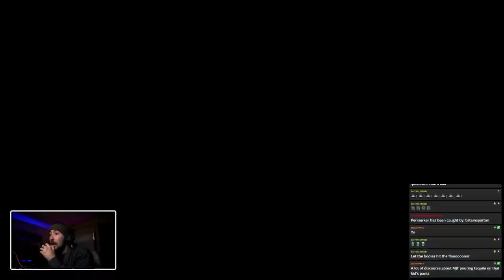Derangey v. Liz v. Mrs. Smith v. Lynch - 4 Way Tables Match - GCW Women's World Championship